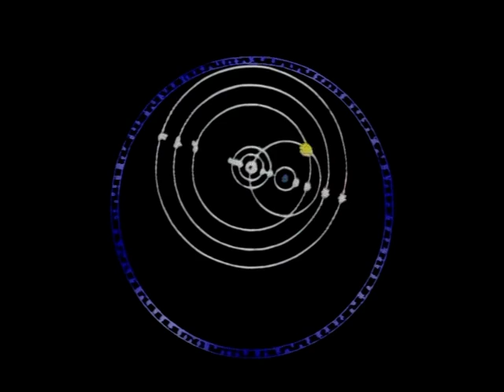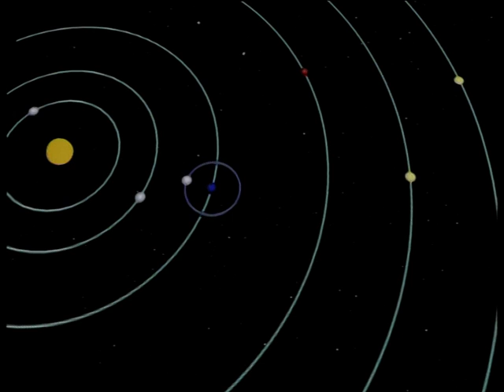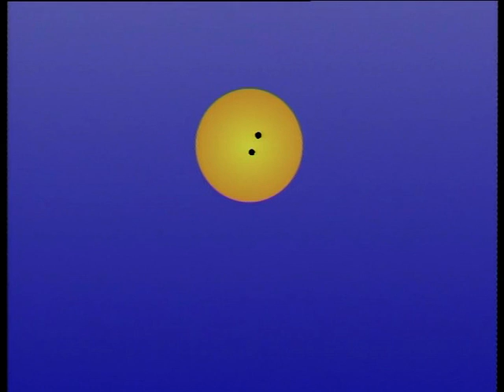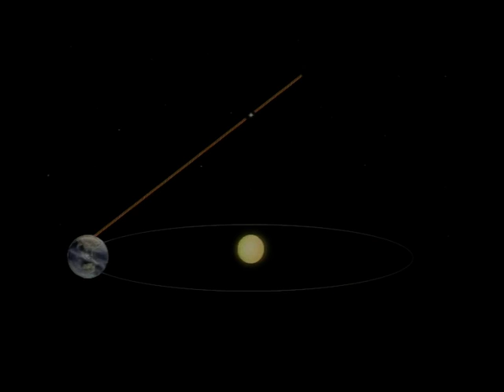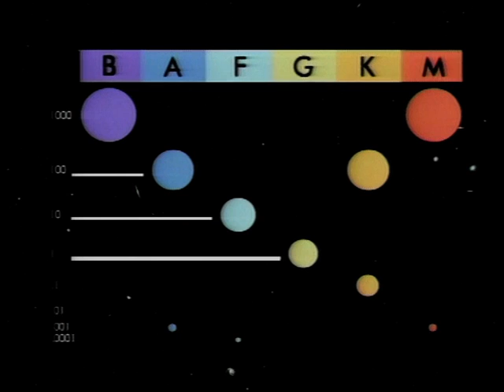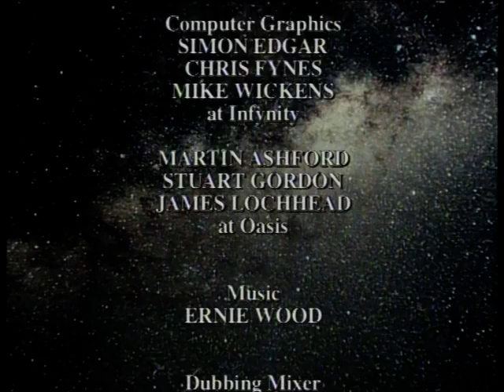Wunder des Weltalls - 08 - Bis ans Ende der Zeit